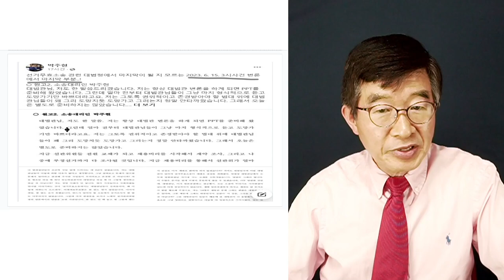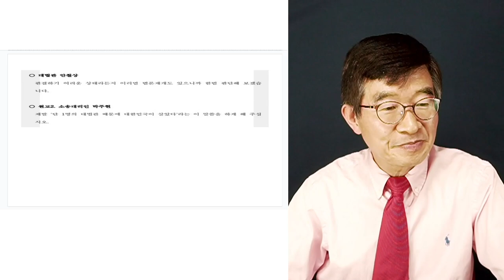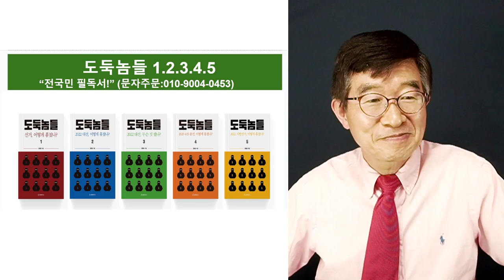대법관들의 불의 / 선거범죄를 덮은 자들 [공병호TV]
Bitcoin : 3MTW849AkP2ftLeSK2teZHMmzLu7Z83s9U